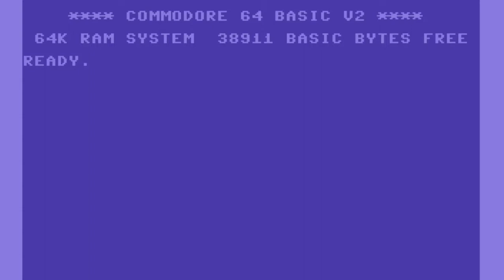C64 Game: Manhunt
Couldn't even be bothered to figure this out.